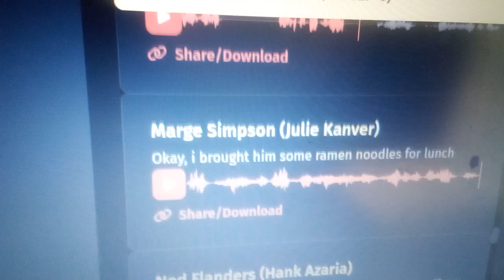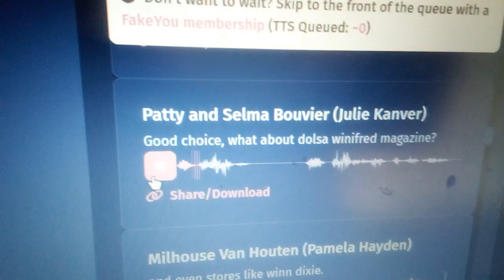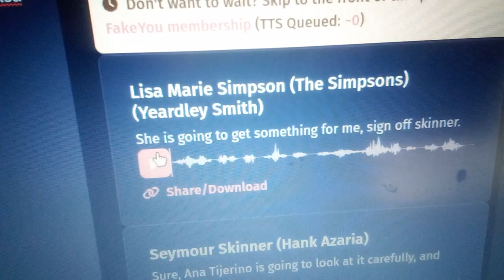The Dolsa Winifred Show Episode: Leanna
This is Episode 3. Here is a magazine symbols. 📚📒📖📰✏️🖊️🎤🔩✉️#️⃣🧠.

Michael Jackson: Rock with You.

Tune in another episode of The Dolsa Winifred Show. Stay warm everybody. 🥶🍃